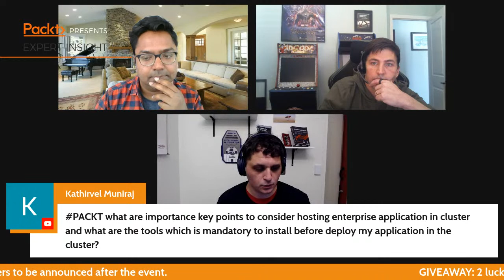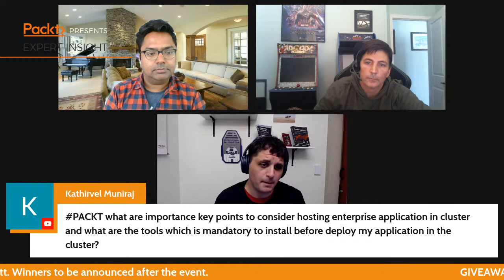Dive into Kubernetes with Marc Booshtein & Scott Surovich